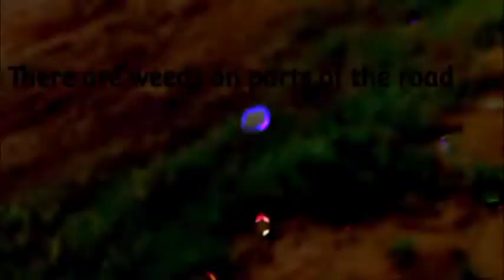The deploring state of the Akatsi-Tuime road in the Akatsi South municipality of Ghana.